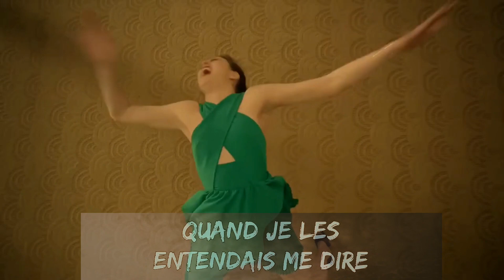Ainsi Bas La Vida - Indila (lyrics)